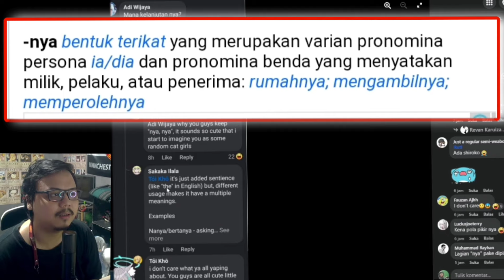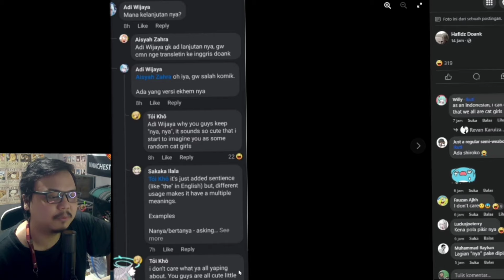NYA NYA NYA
NYA NYA NYA = IMOET?